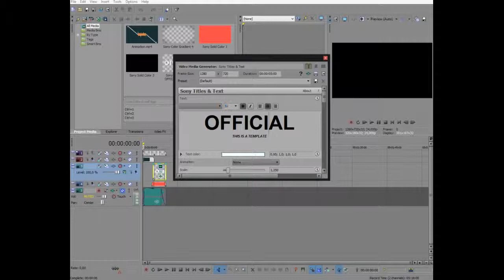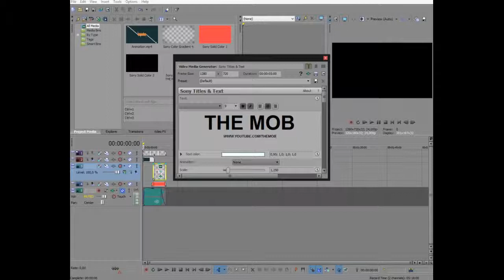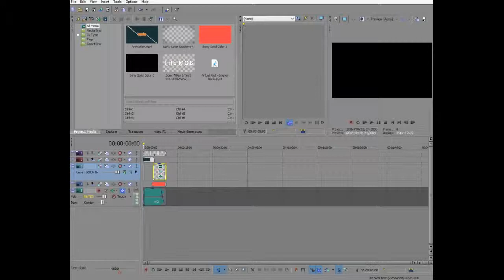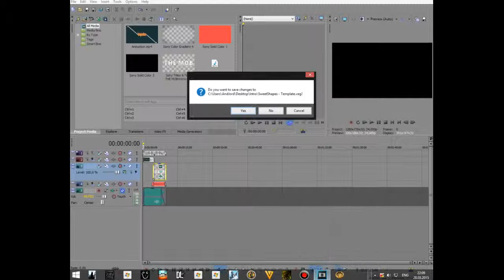How To Make a Cool 2d Intro Sony Vegas Pro